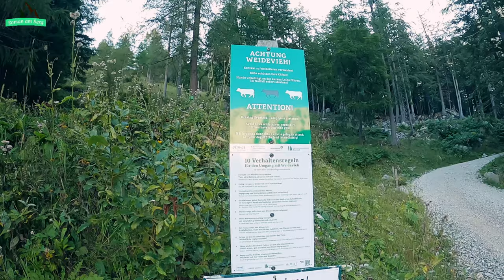Eine Runde im Bärental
Vom Parkplatz der Stouhütte aus, führt uns diese Tour an der Klagenfurter-Hütte vorbei, die Runde entlang um das wunderschöne Bärental. Dabei nehme ich einige Gipfel mit, damit sich das ganze auch auszahlt :-)

Leider hat der Wind manchmal überhand genommen und den Ton vermuffelt, ich hoffe es ist nicht all zu schlimm geworden ;-)

Tourdaten :
Länge ca. 20km
Aufstieg ca. 1500hm

- Parkplatz Stouhütte    980m
- Klagenfurter Hütte    1664m   5km
- Bielschitza                  1921m   6km
- Hochstuhl                   2237m   9km
- Potoski Stol                2014m 11km
- Weinasch                    2104m 12km
- Bärensattel                 1698m 16km

Musik direkt aus dem Youtube Media Archiv